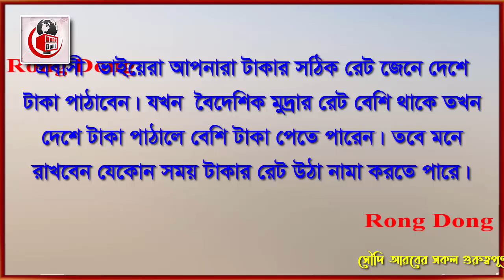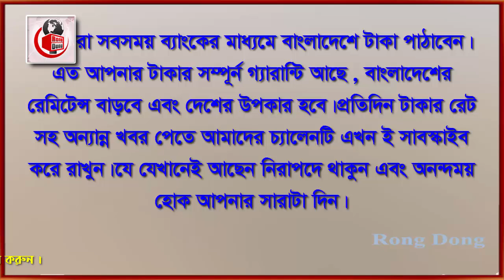সৌদি রিয়ালের রেট বেড়ে আজ আকাশ ছোয়া । Today Money Rate 16-4-2022 । আজকের টাকার রেট ।